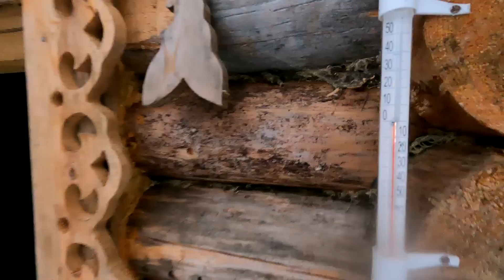ЛЮТЫЙ ТРОФЕЙ ТАЁЖНОГО ОЗЕРА! МОНСТРЫ РВУТ ЖЕРЛИЦЫ! Пол тонны металла за пару часов.